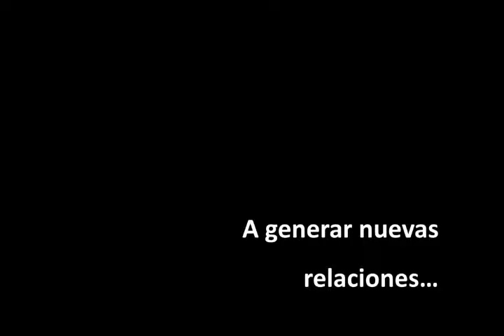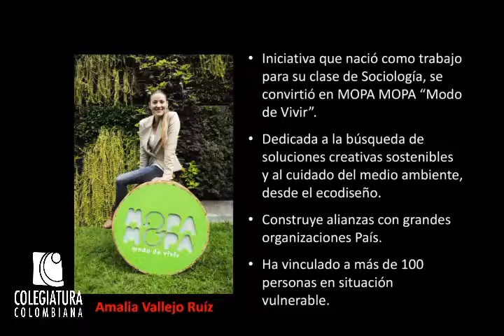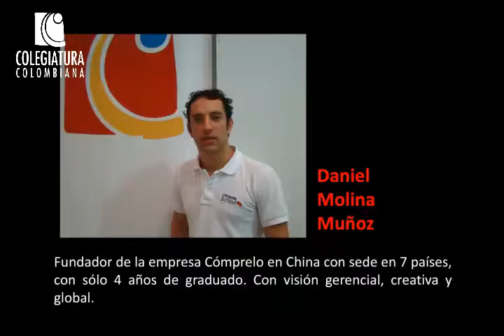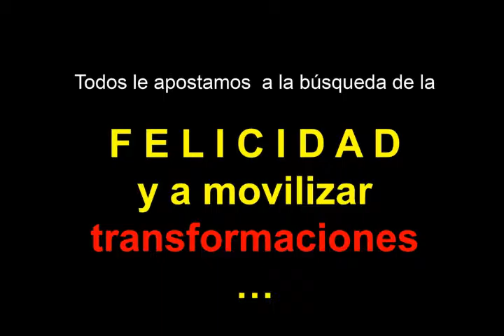Comunicación Organizacional COLE